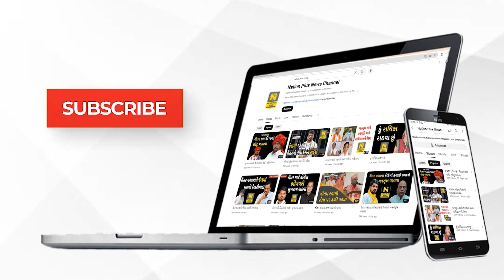રામ મંદિરમાં કામ કરશે ગુજરાતના કારીગરો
અયોધ્યા ખાતે રામ મંદિરમાં મૂર્તિઓ બનાવવા સહિતનું કામ મળવા બદલ ગુજરાતના સોમપુરા કારીગરોએ આનંદ વ્યક્ત કર્યો હતો અને મંદિરમાં કામ કરવુંએ સુરેન્દ્રનગર જિલ્લા સહિત ગુજરાતના સોમપુરા પરિવારોમાં ગૌરવની લાગણી જોવા મળી હતી.